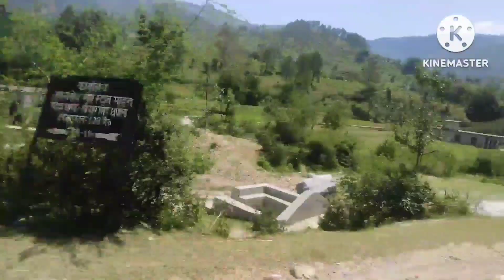आज हम गए रामपुर पार्थ को टीका लगाने।